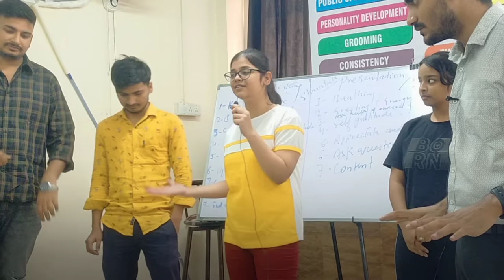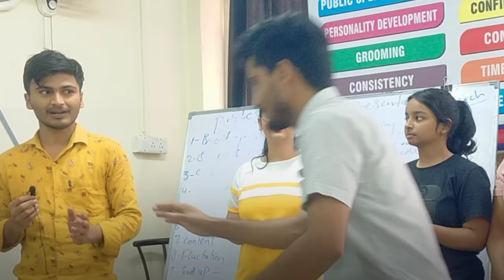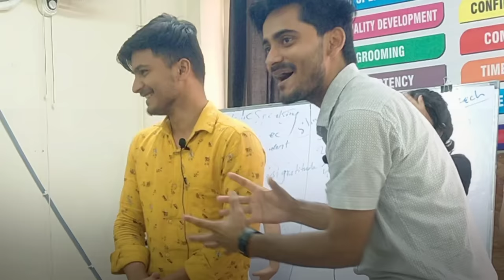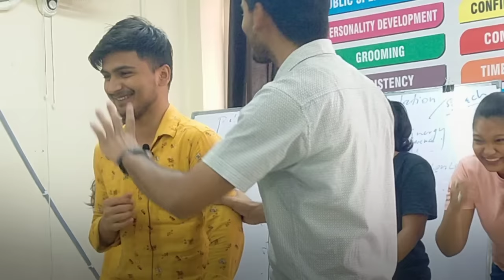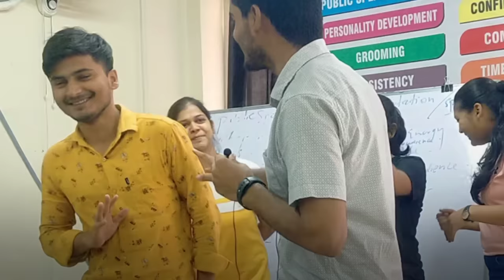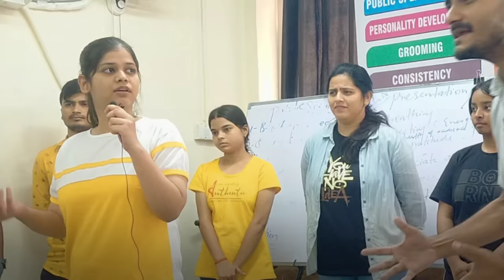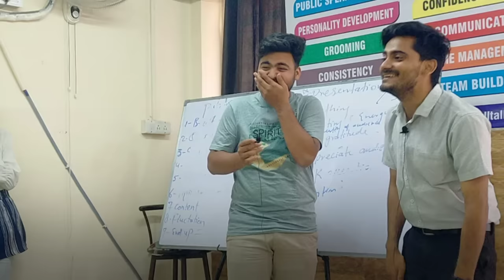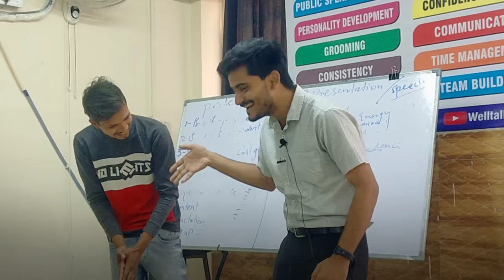Behind the scene | Public speaking Training | Rehearsal | How to Present | Presentation skills